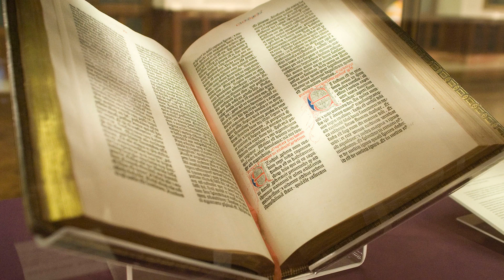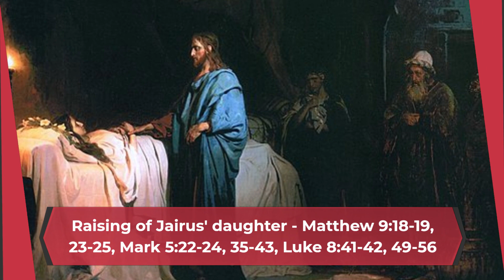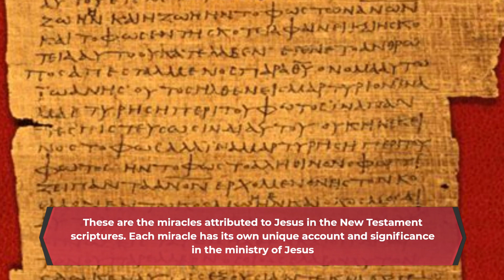20 miracles performed by Jesus Christ as recorded in the New Testament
These are the recorded miracles.